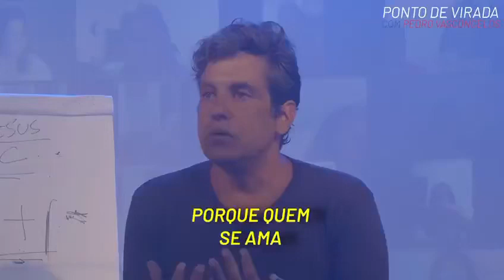Seja uma pessoa empoderada.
Quando nos amamos, não nos permitimos vivenciar situações ruins!

Dê um Ponto de Virada no filme da história da sua vida!